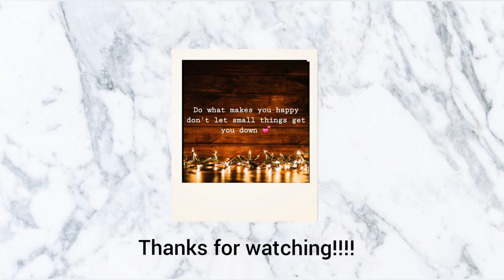What i eat in a day & other parts of my day✨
Poor little bird.r.i.p
Thanks for all the support on my videos 🙌
Song by:Fredji happy life